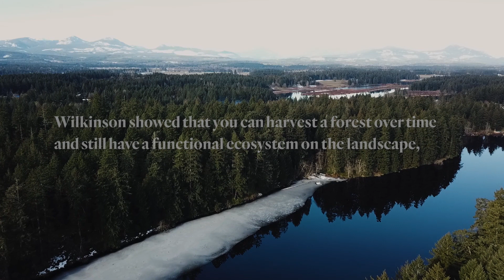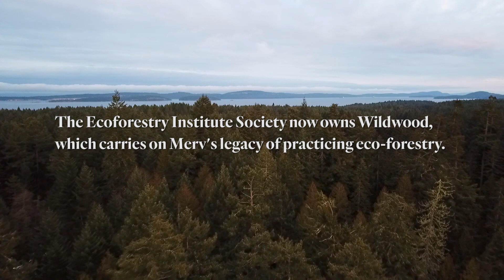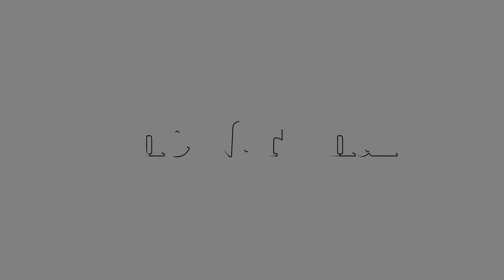These Wildwood foresters are reimagining ways to harvest timber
Since the 1940s Vancouver Island's Wildwood has been managed using Scanadinavian-inspired forestry principles that view a forest as more than just a stand of lumber.

Rather than harvesting the best and the biggest, the foresters at Wildwood intentionally leave these trees behind. Yet, active timber harvest is still taking place. So, how do they do it?

Don't miss videos like these.